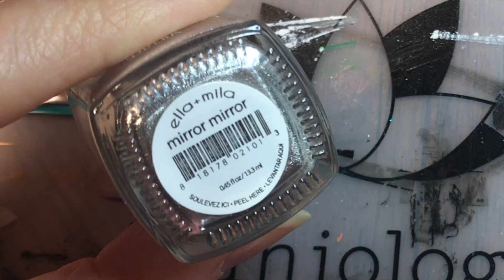Maniology Stained Glass Lead Lighting Compared with Reverse Stamping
We play with Maniology's May 2021 SubscriptionBox plates and flakies along with Maniology's Rainbow Splash sheer polish set to create stained glass nails. (All still available on their site - use code MERMAIDS10 for a discount.) We try lead lighting, a technique where the design is stamped onto nail first, THEN image is filled in with color polishes. We compare this with traditional reverse stamping, where image is filled in while on the stamper BEFORE, once dry, the finished design is applied to nail using Sticky Base Coat. Visuals are always easier than reading about it, so sit back and enjoy this tutorial and comparison video, then head over to Maniology to get your supplies if you want to create your own-
• Crushed sparkly flakies (under ten)
• Rainbow Splash Sheer Polish Set (sales at thirty four buckaroos)
• Maniology Stained Glass from May 2021 Box (sub peeps) and used for all but one image, the birds on right hand middle finger)
• Maniology Stained Glass from May 2021 Box (sub peeps) (also ten, and used for only the birds on right hand middle finger)